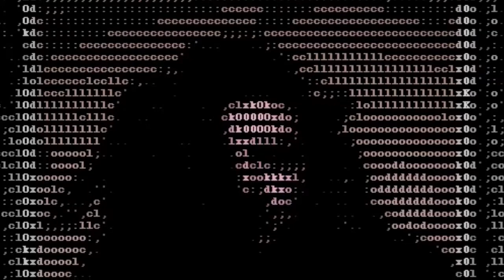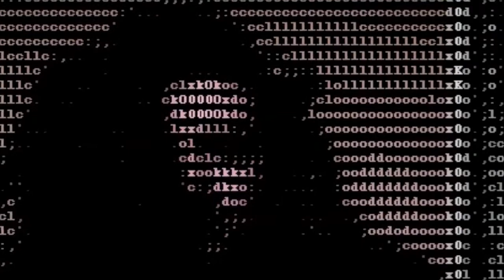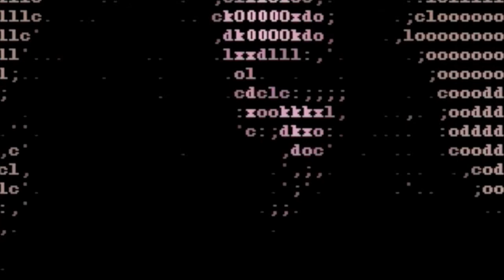Herpes Honcok - Time To Kill (autotuned lead sound)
dirty rock for dirty minds